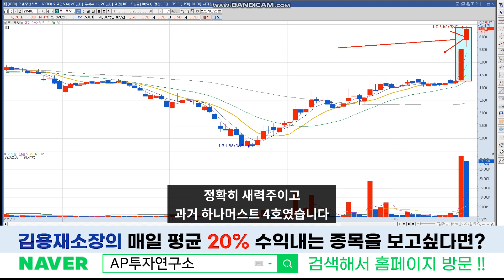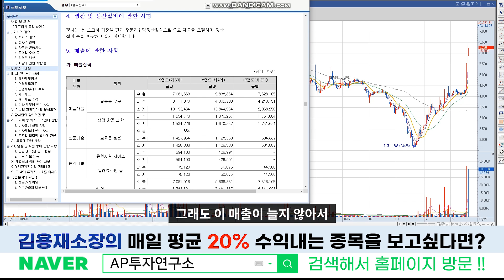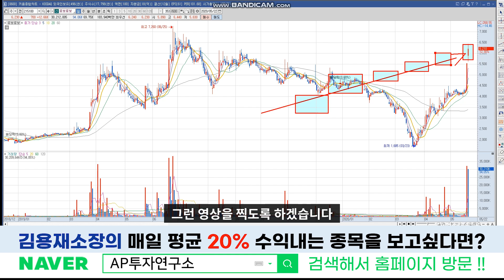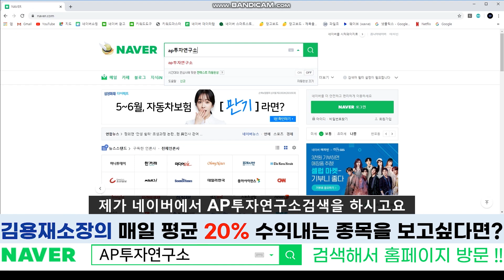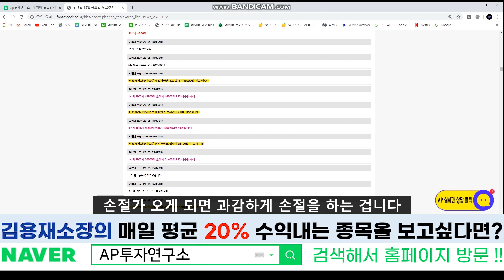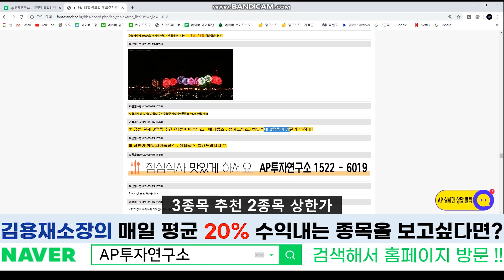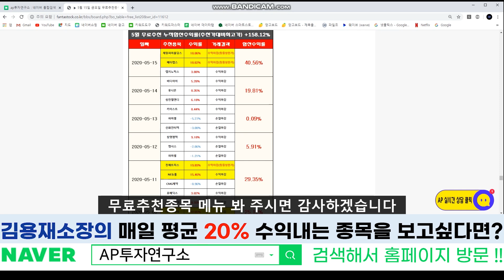로보로보[215100] - 로봇, 데이터, 교육테마까지 아우르는 품절주!! 거기에 디지털뉴딜 정책수혜까지!!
로보로보[215100]  종목에 대한 분석 동영상입니다.